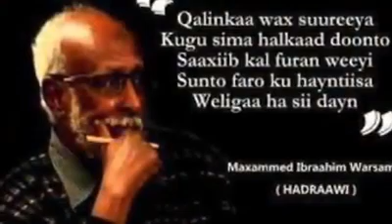Gabay Lagu Maamusay Magaalada Burco